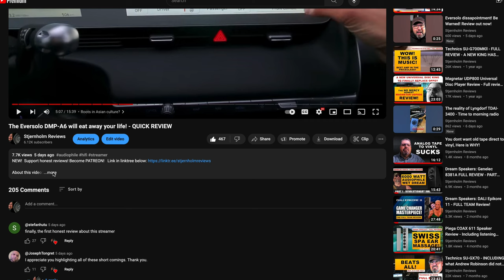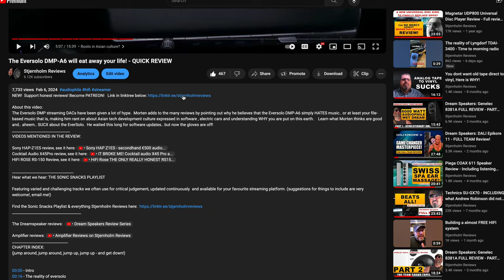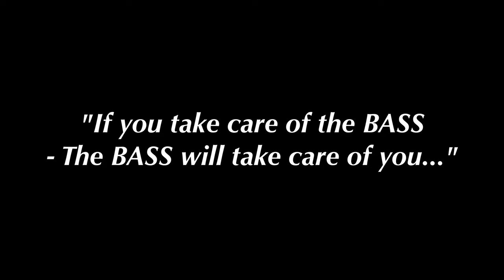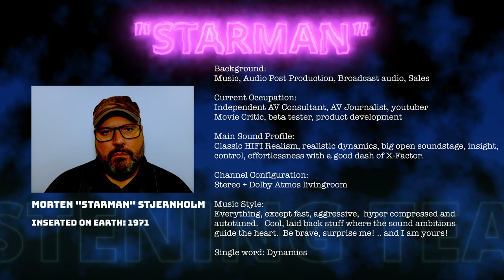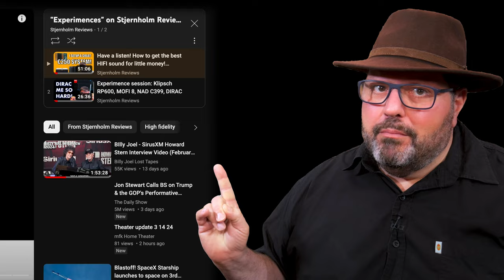2 of 4: Steinway Lyngdorf MODEL B - Best speaker, EVER? BRING HEADPHONES!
HIFI Vendors are now WELCOMED as PATREONS!

Sugar Daddy Patreons receive access to tons of exclusive listening session videos and other content.  Uncompressed audio downloads, AV consulting and more.  Company Sugar Daddies get free betatesting hours and better products in return,  as well as supporting Stjernholm Reviews charity work. Its a WIN-WIN-WIN!  Get onboard, and help me do this!

DPA Microphones for borrowing us a pair of 4006 Microphones, courtesy of Bo Brinck @DPAmicrophones
Engineer Morten Lindberg for advice, @2L-music
Tim Harris, Headway Production for your great company and always willing assistance!

About this video:

Part 2 of 4:  This might be the first ever real life review of one of the legendary Steinway-Lyngdorf HIFI systems, the MODEL B, that might very well be the best of them all.  Stjernholm Reviews was given access to a system in a HIFI store, moved the studio out, upgraded the microphones and brought Silverback listening team member Tim Harris with him on the journey, spanning half a day of never ending  eargasms and music rediscovery!    This is the second part of a 4 part Experimence™,  where we present the € 140.000 system to you, and convey our subjective experience.  All you need to do, is sit back, open a beer and bring your best headphones to get a real sense of this very special soundsystem.

This Experimence™ is a part of the Stjernholm Reviews “Dream Speaker Series” you can enjoy here: The Dreamspeaker reviews

WHERE THERE ARE SPEAKERS, THERE IS LIFE!

Lyngdorf are also the makers of the TDAI-3400, TDAI-1120, MP-40, MP-60 amplifiers, as well as multiple speaker systems.

CHAPTER INDEX:
(jump around, jump around, jump up, jump up - and get down!)

00:00 - On the road again
00:16 - Listening Note on Dynamic Range
00:36 - Tinny turned in to a swan
00:53 - Sonic Snacks - here is our playlist
01:23 - Well Hello Cliff!
02:30 - HIFI Life Lesson
02:48 - Bass precision and control - Room Perfect in action
03:47 - Bob Dylan in a vocal booth
06:06 - Frank to the stage
06:54 - Remember the Dali Epikore 11?
07:31 - Opera that fascinates! 2L magic
08:01 - The opera drop!
08:53 - Remember the scary Genelecs?
09:37 - Pissed of Lady with punch
12:19 - Raising the eyebrow on LORN
14:09 - Scritti eighties pop perfection
15:22 - What's next?
15:49 - Humility himself

Morten Stjernholm & Free ApS do:

AV Space: Independent AV therapy consulting, AV solutions advisor, installation project managing, AV journalism, consumer electronics beta testing & development feedback.  (working in all of Europe and remote in other parts of the world)
Developing space: Innovation, sales training, marketing ideas, software UI testing

"The impossible only takes a little more time"

Are you in need of professional AV Therapy? Calibration?  Project advice? Solving a specific sound problem?  Developing the best possible software experience?   Get a free remote consulting session to find out if I can help you or your company.